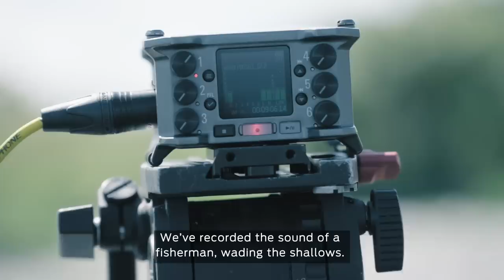Sea Trout Secrets 9 - spin and fly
This is the last in this series - and it’s a special movie. Of course it’s filled with plenty of new tips and advice and under water footage, but it’s also many years of experience with sea trout fishing condensed.We are on Fyn with Claus and Thomas, fishing close together on the open shore and in the inlets. They share their tactics, tackle and techniques.
Chapter 1 • Spring fishing - shallow water.
Chapter 2 • No wind
Chapter 3 • Inlets - spring
Chapter 4 • Sea Trout Fishing on Fyn
Chapter 5 • Dropper version 3.
Chapter 6 • Garfish Secrets
Chapter 7 • What the ...
Chapter 8 • Summer - open shore
Chapter 9 • Sea trout behaviour
Chapter 10 • Inlets - summer
Chapter 11 • No rulesChapter 12 • Fishing close together
Chapter 13 • The ultimate lure